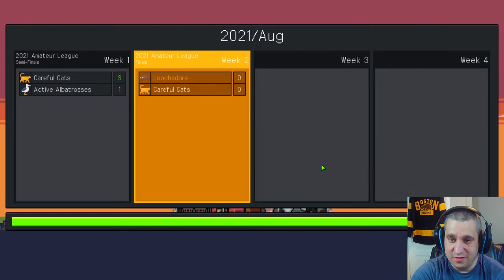Teamfight Manager Stream - Revisiting To An Old Favorite!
In this stream I revisit Teamfight Manager - a game I played a ton of when it first came out. It was always fun so let's go back to it for a fun stream!

Teamfight Manager is a game where you become a coach who manages a virtual e-sports pro-game team.
Teamfight Manager Let’s Play
Teamfight Manager Gameplay Playthrough
Teamfight Manager Multiplayer